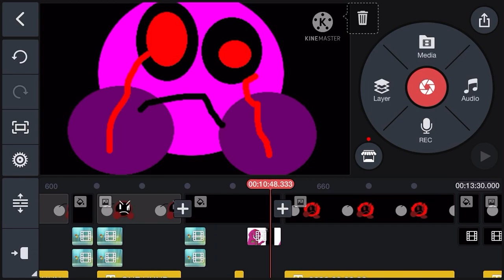Behind the scenes: Kirby Error 1 (Barney Error 1) (Part 10)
and all the TIMLM562 logos

©️2020 The IPhone Company
©️2020 The Power American Company
©️2020 The Power Galactic Company